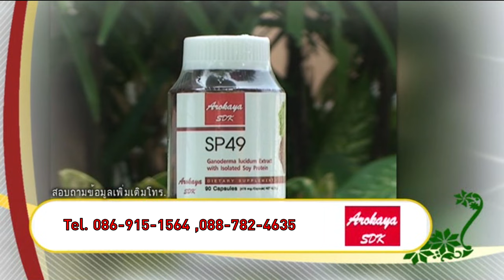รายการ TRAVEL&HEALTH VARIETY "สูงวัยอย่างมีคุณภาพ​ของชาวหัวหิน"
ดำเนินรายการ โดย  อ.สมชาย พหลุรัตน์  และ อ.นิดาวรรณ เพราะสุนทร